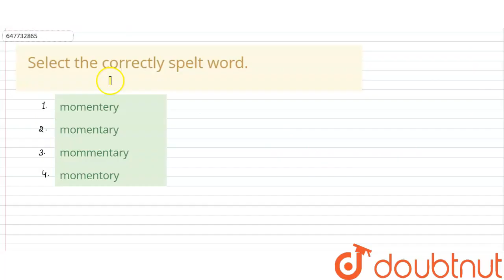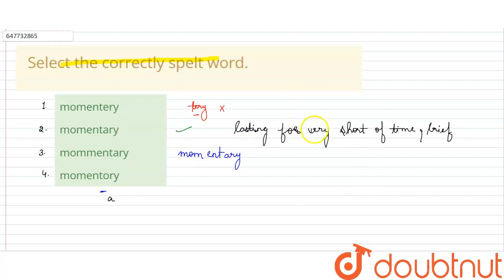Select the correctly spelt word. | CLASS 14 | SSC CPO 24 NOVEMBER 2020 SHIFT - 1 | ENGLISH | Dou...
Select the correctly spelt word.
Class: 14
Subject: ENGLISH
Chapter: SSC CPO 24 NOVEMBER 2020 SHIFT - 1
Board:GOVT

👉 Have Any Query? Ask Us.